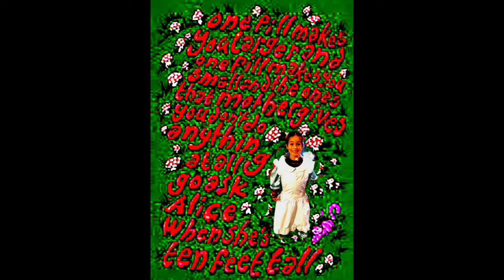White Rabbit, The Original by the Jefferson Airplane staring Grace Slick:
Grace Slick  was a prominent figure in San Francisco's psychedelic music scene during the mid-1960s to the early 1970s.

Initially performing with the Great Society, Slick achieved fame as the lead singer and frontwoman of Jefferson Airplane and the subsequent spinoff bands Jefferson Starship and Starship. Slick and Jefferson Airplane achieved significant success and popularity with their 1967 studio album Surrealistic Pillow, which included the top-ten US Billboard hits "White Rabbit" and "Somebody to Love".

With Starship, she sang co-lead for two number one hits, "We Built This City" and "Nothing's Gonna Stop Us Now". She has released four studio albums as an independent artist. Slick retired from music in 1990, but continues to be active in visual arts.[2] Slick was inducted into the Rock and Roll Hall of Fame in 1996 as a member of Jefferson Airplane.

Early life
Grace Barnett Wing was born October 30, 1939, in the Chicago suburb of Highland Park, Illinois, to Ivan Wilford Wing (1907–1987), of British descent,[3] and Virginia Wing (née Barnett; 1909–1983).[4] Her parents met while they were both students at the University of Washington,[5] and later married. In 1949, her brother Chris was born.[6]
Her father, working in the investment banking sector for Weeden and Company, was transferred several times when she was a child, and in addition to the Chicago metropolitan area, she lived in Los Angeles and San Francisco, California, before her family settled in Palo Alto, California, in the early 1950s.

Wing attended Palo Alto Senior High School, then switched to Castilleja School, a private all-girls school in Palo Alto. Following graduation, she attended Finch College in New York City from 1957 to 1958, and the University of Miami in Coral Gables from 1958 to 1959. On August 26, 1961, Wing married Gerald "Jerry" Slick, an aspiring filmmaker, and after the couple briefly moved away from San Francisco, Grace Slick worked as a model at an I. Magnin department store for three years. Slick also started composing music, including a contribution to a short film by Jerry Slick.

Career[edit]
1965–1966: The Great Society
In August 1965, Slick read an article in the San Francisco Chronicle about the newly formed Jefferson Airplane. Despite being situated in the growing musical center of San Francisco, Slick only half-heartedly considered music for a profession until she watched the band live at The Matrix.[9] As a result, Slick (vocals, guitar), accompanied by husband Jerry Slick (drums), Jerry's brother Darby Slick (lead guitar), and David Miner (bass guitar) formed a group called the Great Society. On October 15, 1965, the band made its debut performance at a venue known as the Coffee Gallery. Soon after, Slick composed the psychedelic piece "White Rabbit". The song, which she is purported to have written in an hour,[10] is a reflection on the hallucinogenic effects of psychedelic drugs; when performed live, it featured a speedier tempo and was an instant favorite among the band's followers.

Although Slick was an equal contributor to the Great Society's original material, Darby Slick pushed the band toward becoming a raga-influenced psychedelic act. By late 1965, they had become a popular attraction in the Bay Area. Between October and December 1965, the Great Society entered Golden State Recorders and recorded several tracks under the supervision of Sylvester Stewart (better known as Sly Stone). One single emerged from the demos, the Darby Slick-penned "Somebody to Love" (the “B” side to "Free Advice") on the locally based Autumn Records subsidiary label "North Beach". Grace Slick supplied vocals, guitar, piano, and recorder.

1966–1972: Jefferson Airplane
During the autumn of 1966, Jefferson Airplane's then singer Signe Toly Anderson decided to leave the band to raise her child, and Jack Casady asked Slick to join them. Slick stated that she joined the Airplane because it was run in a professional manner, unlike the Great Society. With Slick on board, Jefferson Airplane began recording new music, and they turned in a more psychedelic direction from their former folk-rock style. Surrealistic Pillow included new recordings of "White Rabbit" and "Somebody to Love", both of which became top 10 singles.

Jefferson Airplane became one of the most popular bands in the country and earned a position for Slick as one of the most prominent female rock musicians of her time. In 1968, Slick performed "Crown of Creation" on The Smothers Brothers Comedy Hour in blackface and ended the performance with a Black Panther raised fist. In an appearance on a 1969 episode of The Dick Cavett Show, she became the first person to say "motherfucker" on television during a performance of "We Can Be Together".

1